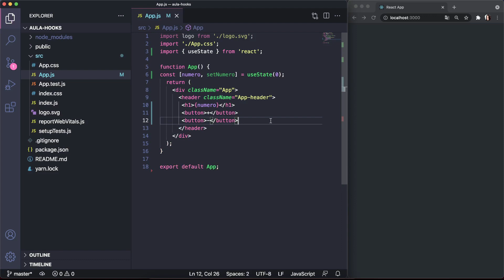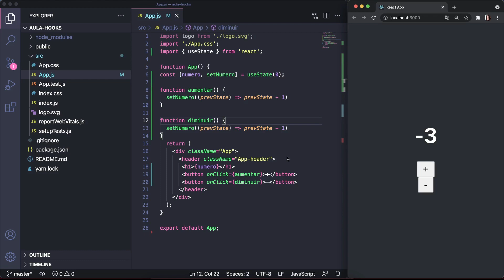Tutorial de React - Como Usar o useState 😎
🔴 Plano Vitalício (Acesso Vitalício aos Cursos Atuais, Acesso Vitalício aos Futuros Cursos, Baixar Aulas, Assistir Offline, Compartilhar Contas):
00:00​​ Deixe seu like e ative o sininho das notificações!
00:38​ Inscreva-se no Canal e Deixe seu Like
03:00 Ative o sininho e comenta aqui embaixo